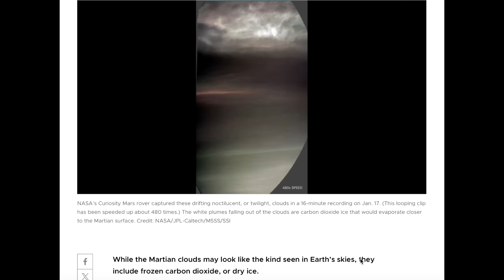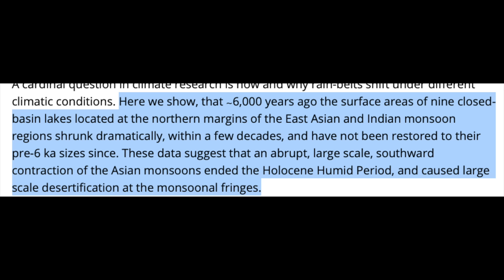6000 Years Ago - Hydroclimate Chaos, PMSEs, Space Weather | S0 News Feb.12.2025